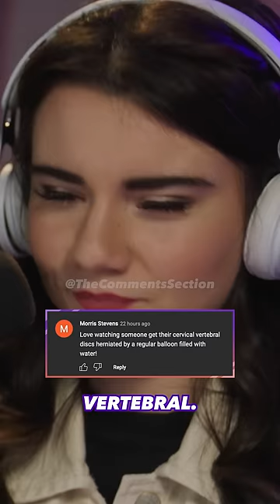I want to experience this in slow mo!